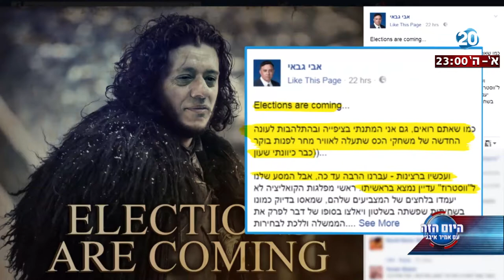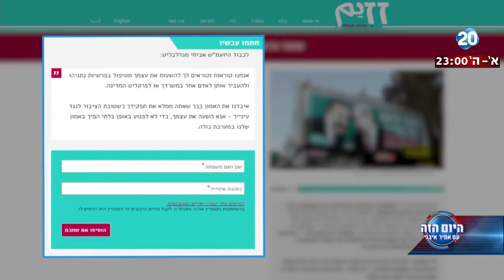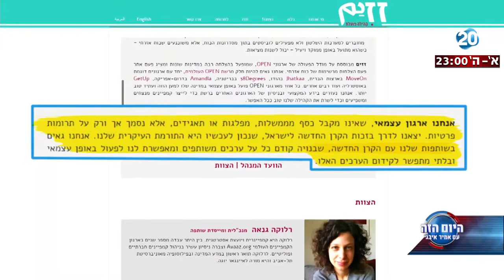היום הזה - טור הלילה -משחקי הכס גרסת פתח תקווה